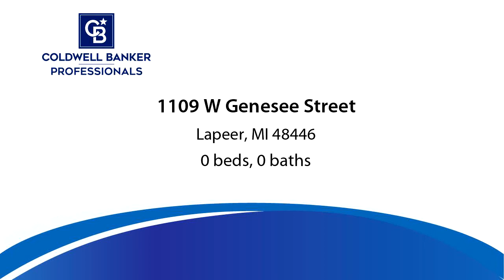Video tour of Commercial at 1109 W Genesee Street, Lapeer, MI 48446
PRIME commercial property, a beautiful opportunity to revamp to your business. In the best location for a new business. Close enough to the corner for high traffic, walking distance for downtown, across the road for new development. Make your own historical mark.

Bedrooms: 0
Bathrooms: 0.00
Square Feet: 2592
Price: $2,799,999